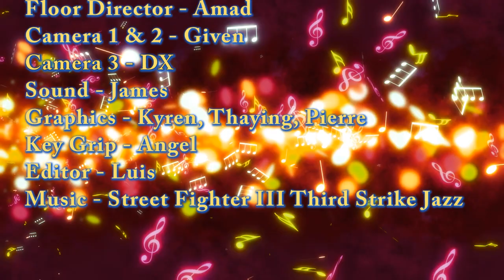Pacers on Demand - 10/21/19